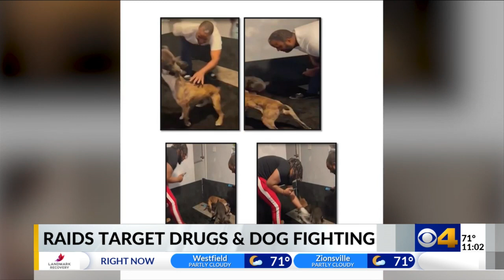Court docs: Indianapolis dogfighting 'enterprise' operating since 2001